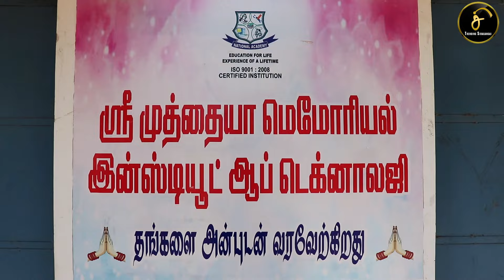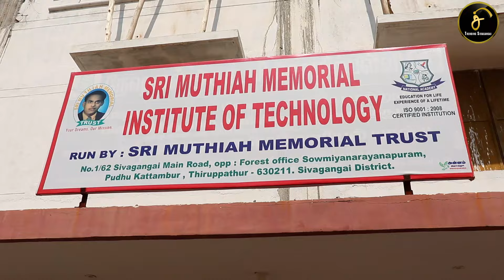திருப்பத்தூர் ஸ்ரீ முத்தையா மெமோரியல் இன்ஸ்டியூட் ஆப் டெக்னாலஜி |+91 8072115841|Trending Sivagangai